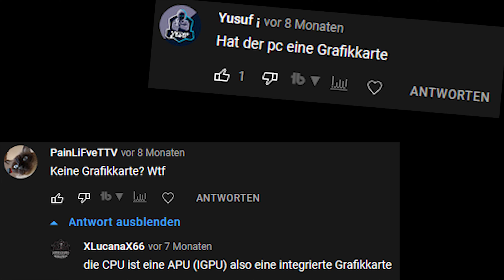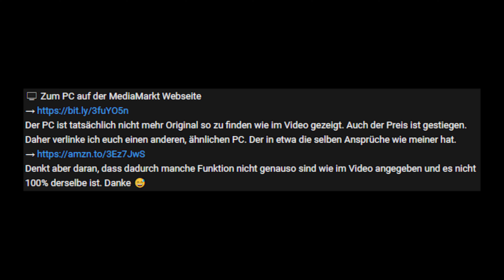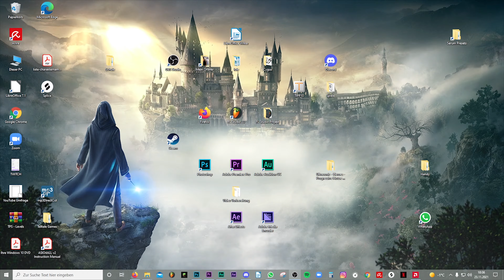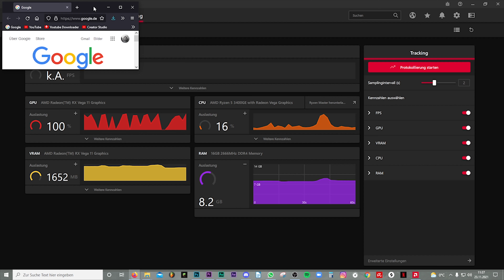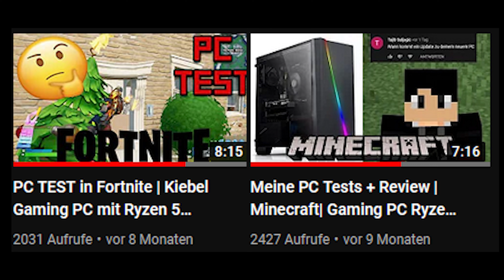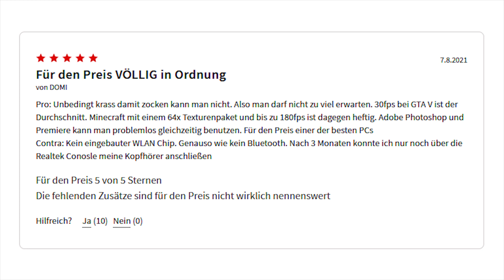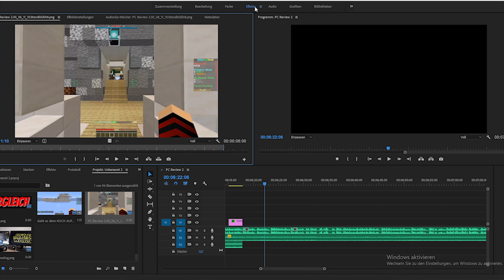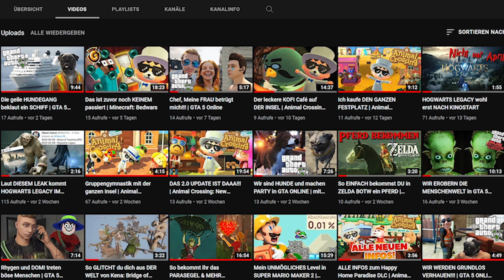DAS kann mein 400€ PC WIRKLICH | KIEBEL Allround, Gaming PC mit Ryzen 5 Prozessor, 16 GB RAM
📽️ Videotitel:
DAS kann mein 400€ PC WIRKLICH | KIEBEL Allround, Gaming PC mit Ryzen 5 Prozessor, 16 GB RAM, 512 GB SSD, Radeon Vega Graphics
Ich habe den gezeigten PC seit über 11 Monaten und möchte euch in diesem Video meine Eindrücke schildern. Meine Gaming Erlebnisse, positive aber auch negative Dinge. Kann man einem 400€ Gaming PC wirklich vertrauen und hält er was er verspricht?
Der PC ist tatsächlich nicht mehr Original so zu finden wie im Video gezeigt. Auch der Preis ist gestiegen. Daher verlinke ich euch einen anderen, ähnlichen PC. Der in etwa die selben Ansprüche wie meiner hat.
Denkt aber daran, dass dadurch manche Funktion nicht genauso sind wie im Video angegeben und es nicht 100% derselbe ist. Danke 😅
🎬 Videokapitel:
00:00 Begrüßung
00:21 Umfangreiche Review
00:44 Inhaltsverzeichnis
01:00 Verfügbarkeit des PC´s
01:36 Stromcrash
01:51 Die Hardware
02:02 Die CPU
02:24 Das AMD Feature
02:42 Gaming Slot
02:59 Die Festplatte
03:10 Der Arbeitsspeicher
03:24 Der Lüfter
03:40 Die Anschlüsse
04:13 Die Gaming Tests
04:49 Minecraft MIT Shader
05:31 Was fehlt?
06:00 Vergleich
06:29 Videos von damals & heute
06:40 Fazit
07:01 Werbung :)
💰 Spiele günstiger kaufen:
💙 Wenn du mich unterstützen möchtest, kannst du das ganz einfach hier tun
Natürlich werde ich auch so weiterhin qualitativ hochwertigen Content produzieren :)